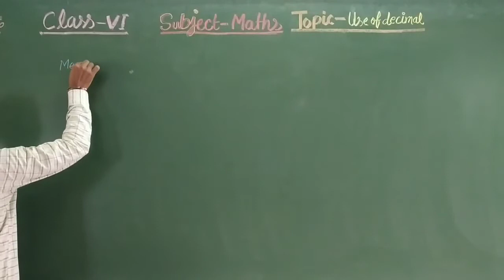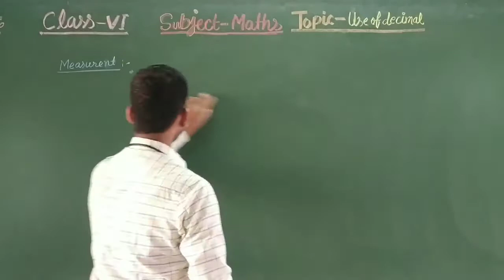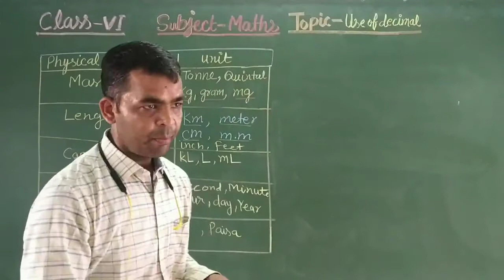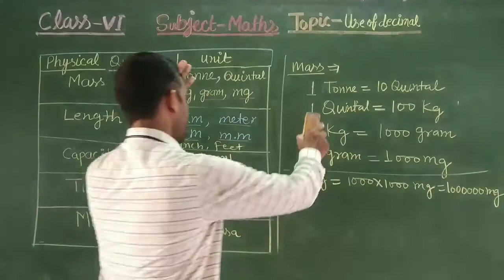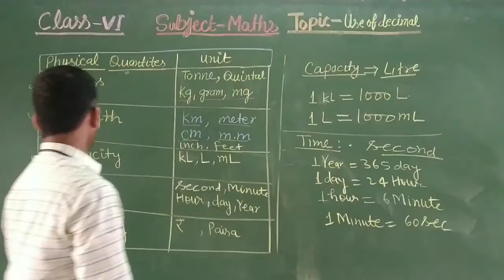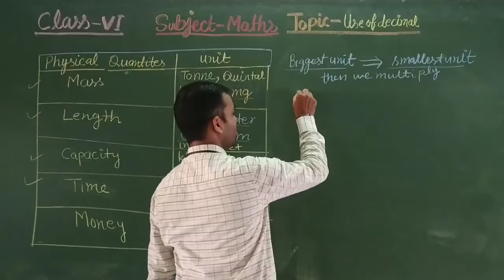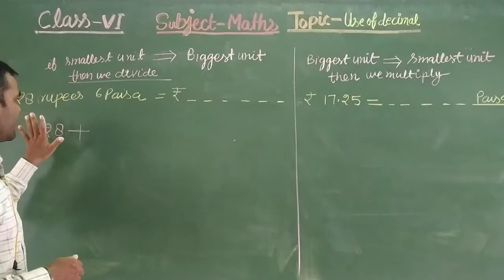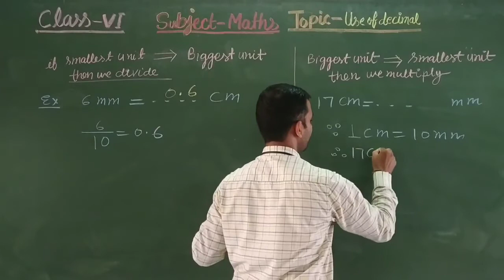Use of decimal that is converter of unit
Centimetre into metre , ml into litre , milligram into gram